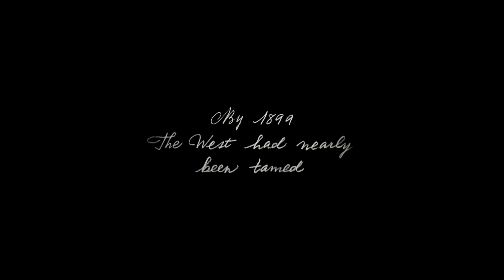Red Dead Redemption 2 - Third Official Trailer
Platforms: PlayStation 4, Xbox One
Publisher: Rockstar Games
Developer: Rockstar Games